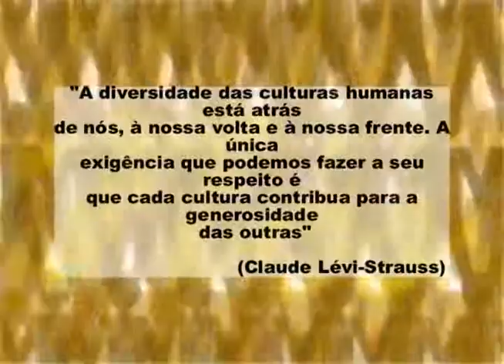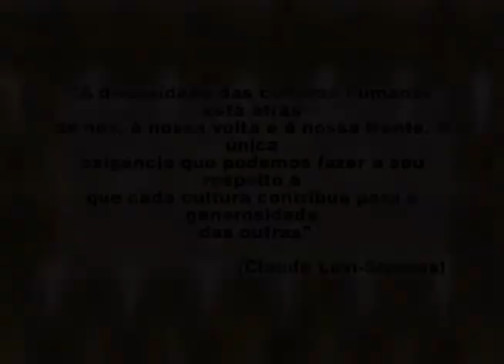Nós da Educação - Fátima Freitas (parte 2 de 3)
Este programa aborda a temática da Diversidade Cultural e Antropologia, tendo como convidada a professora Fátima e Silva de Freitas, que é Mestre em Antropologia Social pela Universidade Federal do Paraná.